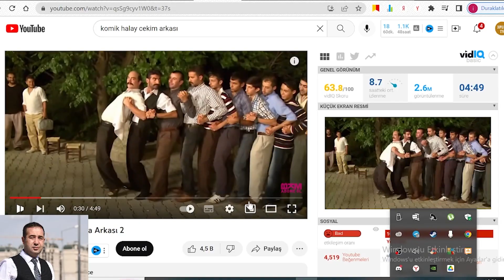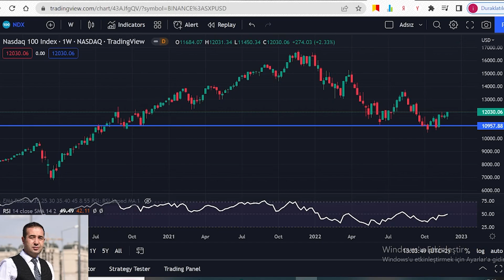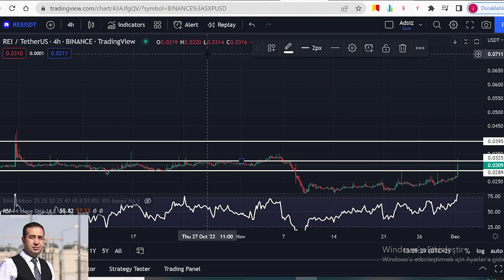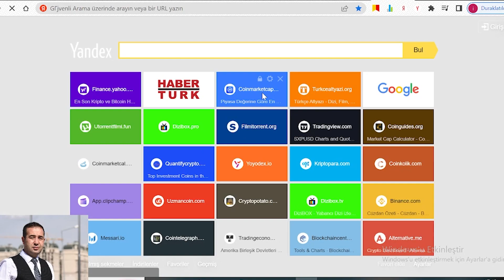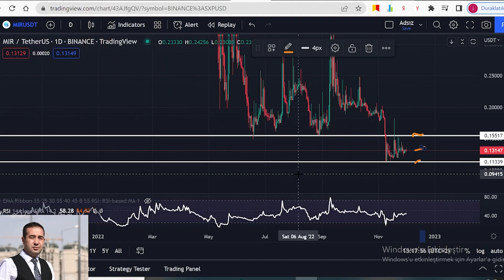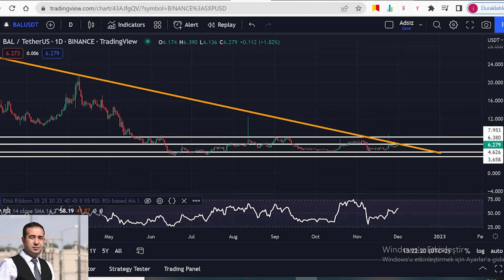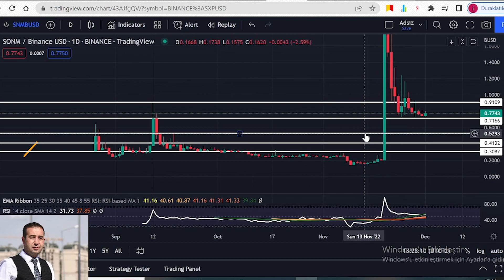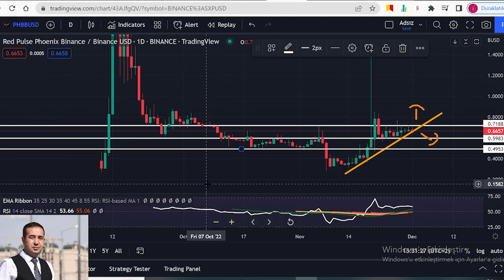PİYASALARDA SON DURUM. HANGİ COİNLER YÜKSELECE? REİ VİB JASMY CHESS MİR DENT BAL İDEX SNM UFT PHB